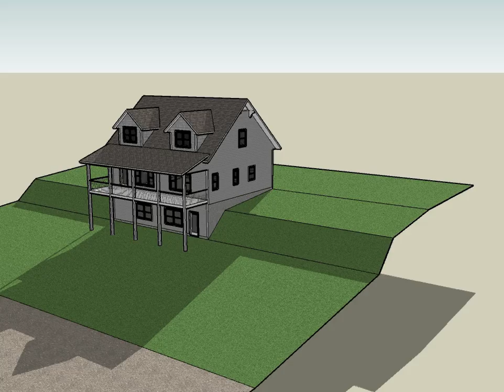Vejtruba 3 D